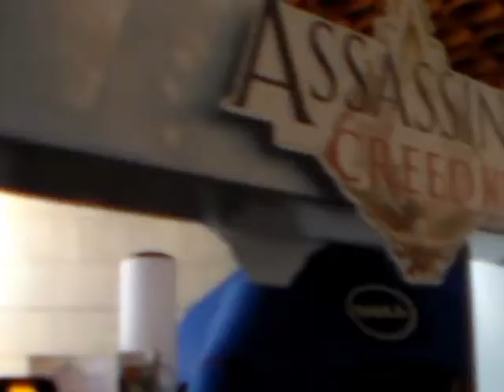Anime Show Bratislava 21-22.3.2014 [FLOW - Colors]